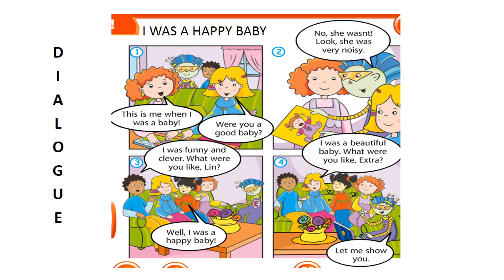3RD GRADE: I WAS A HAPPY BABY. WEEK 1